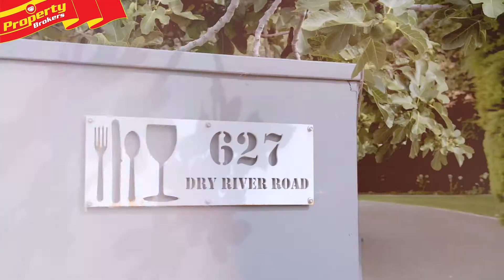627 Dryriver Rd